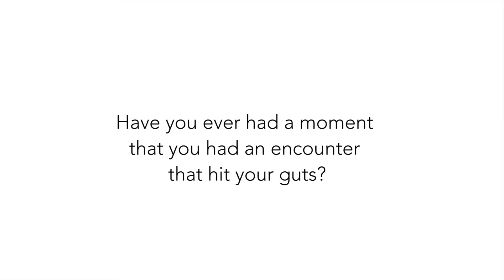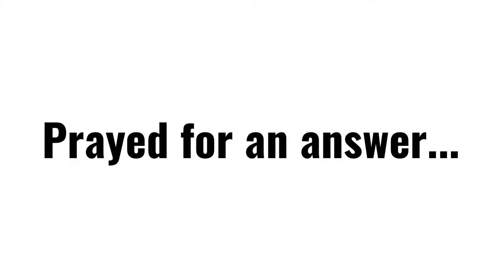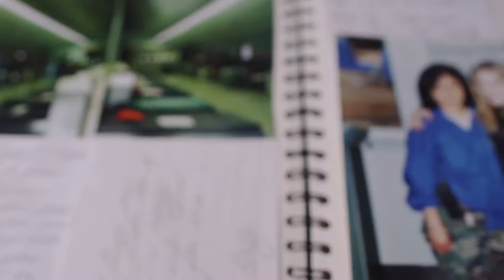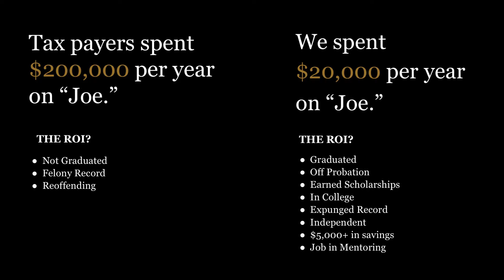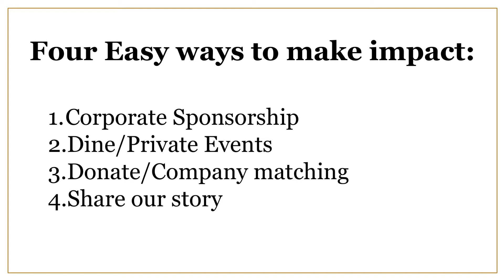Teresa Goines - Taking Steps Toward Your Purpose: The Old Skool Cafe Story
A country girl from Arizona grows up to be a law enforcement officer, FBI Award winner, and a restaurant CEO. The unshakeable dream God put on my heart has led me down multiple career paths that I never would have chosen for myself, eventually opening Old Skool Cafe, a non-profit youth-run supper club in San Francisco. Old Skool Cafe is a restaurant run by at-risk teenagers. No question about it-- this was a God-sized dream. Many of my friends will admit that they honestly didn’t think my idea would ever work or amount to anything. One close friend never even read my 3 page proposal, thinking it was just another pie in the sky idea. (He is now one of my biggest supporters!) It has always given me great strength to remember that the heroes of the Bible were just as unqualified as me! In this talk, I’ll share actionable ways for you to make a real impact, even when you feel unqualified.